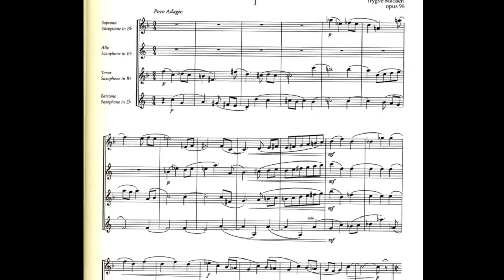Saxo Electrique UMM finalister 2013/2014/2016(2015)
Quatuor Jean Ledieu spiller Trygve Madsen; Saxophone Marmalade; 1.sats